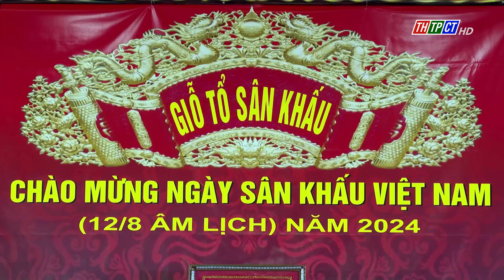Họp mặt Kỷ niệm Ngày truyền thống Ngành sân khấu Việt Nam | Cần Thơ TV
Họp mặt Kỷ niệm Ngày truyền thống Ngành sân khấu Việt Nam
Sáng 14/9, Trung tâm Văn hóa thành phố Cần Thơ cũng đã tổ chức chương trình họp mặt Kỷ niệm Ngày truyền thống ngành Sân khấu Việt Nam.